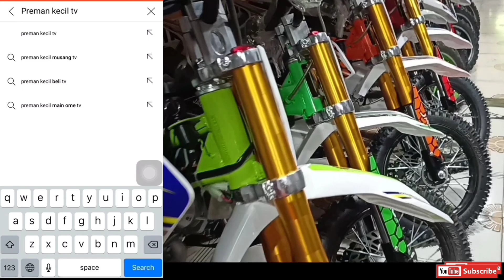NGAMOK DIAAA... VIDEO LAMA JANGAN BAPER...